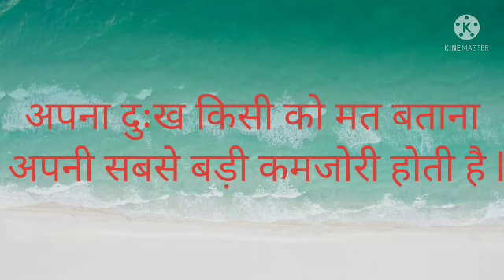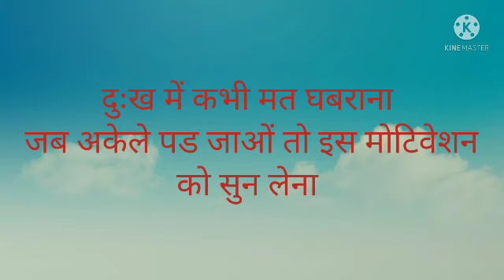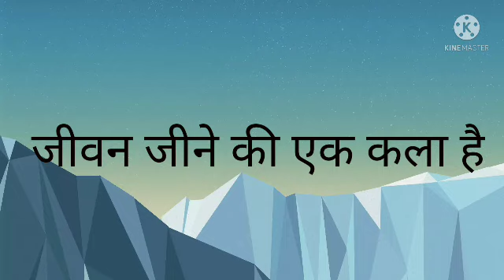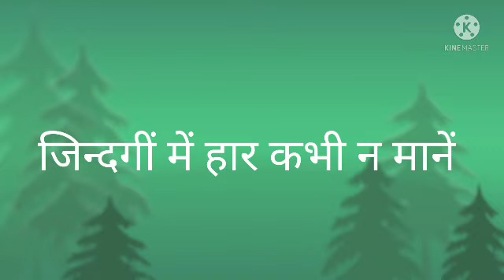Motivation speech /inspiration/students Motivation/Life success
Motivation speech inspiration for new life
Ek Motivation jo new life me jeena sikha de
Students Motivation
Motivational jo struggle life se bahar nikale
Motivation status